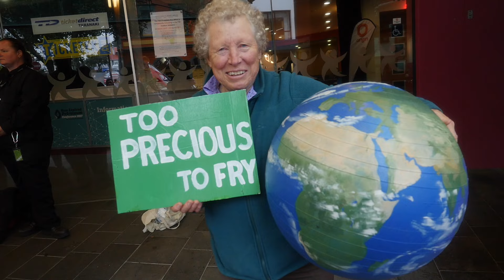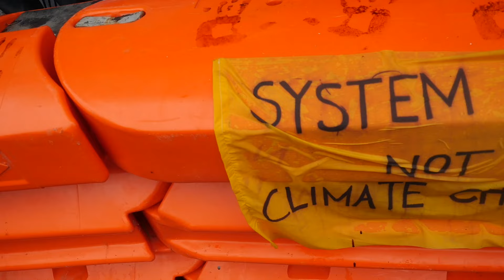Blockading Oil - extended cut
Today around 200 people blockaded the oil industry conference in New Plymouth, Taranaki preventing delegates from entering the venue for almost six hours.
They’re doing it because we are in a climate crisis - and if we are to have a future for ourselves and our kids - the oil industry can have no future.